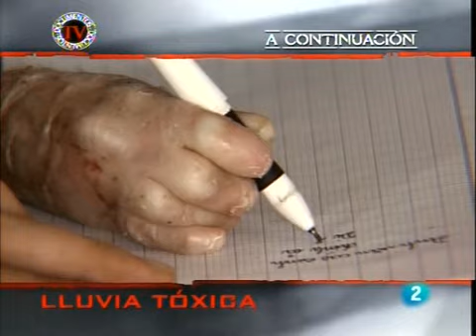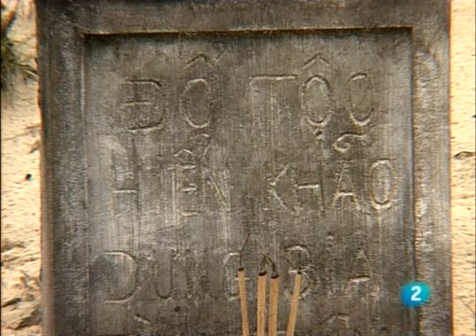Documentos TV Lluvia toxica 1/5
El ejército de Estados Unidos esparció sobre Vietnam más de 70 millones de litros de un producto herbicida de enorme toxicidad denominado agente naranja. Aquel despliegue militar químico fue ejecutado, durante nueve años, desde 1965 y hasta 1974.

- Los norteamericanos esparcieron un herbicida altamente tóxico sobre las selvas del sur de Vietnam.

- MILES DE NIÑOS NACEN CON GRAVES DEFORMACIONES, CONSECUENCIA DEL LLAMADO AGENTE NARANJA

- Para muchos vietnamitas, la guerra no ha terminado treinta y tres años después.

El objetivo era deforestar las selvas del sur de Vietnam, donde se escondían los vietnamitas, con la justificación de que esa acción salvaría la vida de miles de soldados norteamericanos. Las consecuencias, treinta y tres años después, son las graves deformaciones físicas y psíquicas, que están padeciendo miles de niños, producto de la herencia genética de sus padres.

Ellos ingirieron alimentos y aguas contaminadas por el agente naranja, un producto que contiene una de las variantes más venenosas de la dioxina. Un solo vaso de este herbicida, añadido al agua potable de una ciudad como Berlín, podría eliminar a toda la población.

Miles de familias continúan luchando, ahora en una guerra judicial, por criminalizar a las empresas que fabricaron ese producto químico. La Asociación de Víctimas del Agente Naranja exige una indemnización para las innumerables víctimas, que el herbicida venenoso ha dejado en Vietnam.

La situación de los niños afectados por el tóxico es tan dramática, que existen poblaciones en las que no sólo interviene el gobierno vietnamita, sino también la Cruz Roja, voluntarios internacionales e incluso algunos sacerdotes de la Iglesia Católica, como el padre Tu, quien en un país comunista ha logrado abrir varios centros y refugios, donde acoge y cuida a estos niños desahuciados. Continua